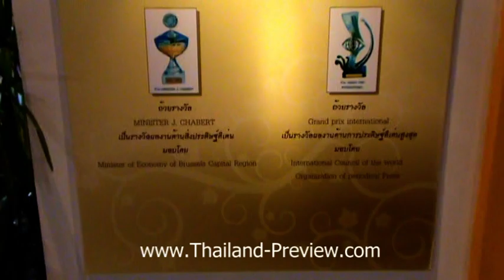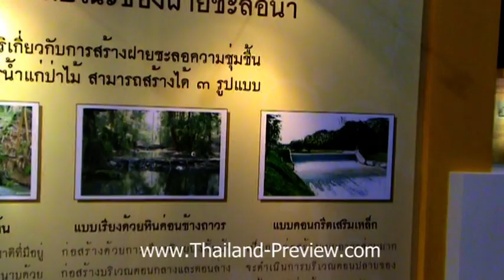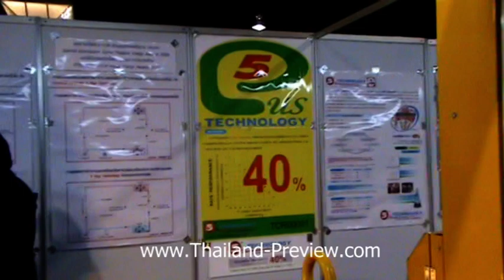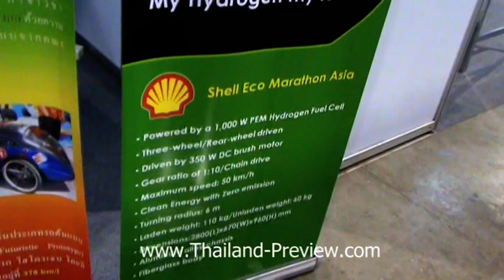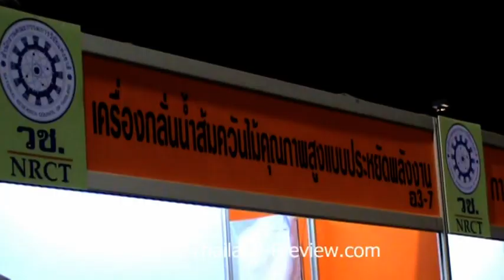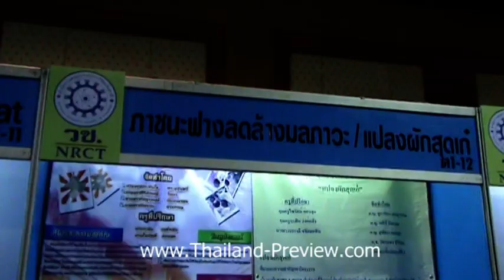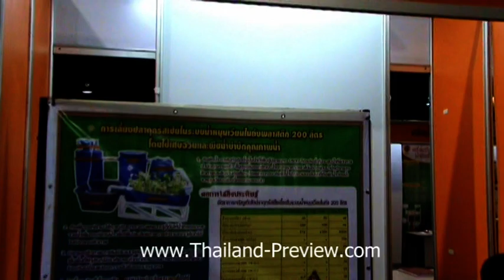งาน วันนักประดิษฐ์ 2554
TPV เที่ยวงานวันนักประดิษฐ์ 2554 - จัดขึ้นระหว่างวันที่ 2-5 กุมภาพันธ์ ที่ อิมแพคเมืองทองธานี ในงานมีสิ่งประดิษฐ์่ต่างๆ มากมายทั้งของนักเรียนนักศึกษาและบุคคลทั่วไป ดูเนื้อหาเพิ่มเติมได้ที่เว็บไซต์ขอรับ